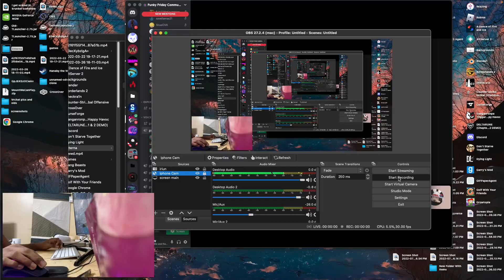Fighting the inhuman [7/24/2022]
i found like all my old recorded scores on this random harddrive from 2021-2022
this was around when i first got back into etterna to get good at the game
i may post more  maybe